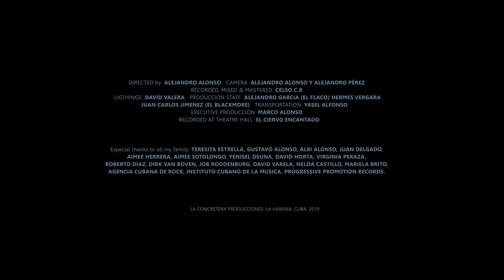Train to future - Marco Alonso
Train to Future - Music by Anima Mundi
Drums performed by Marco Alonso
Recorded at Theatre Hall El Ciervo Encantado
Engineered by Celso Corbillón
Havana 2019
ADC